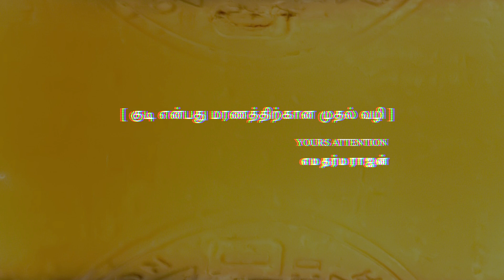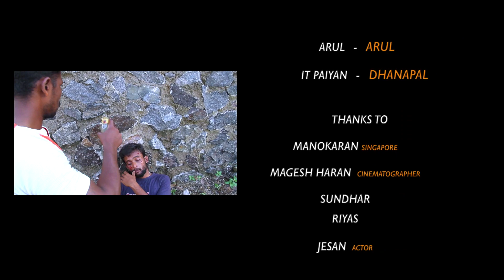BEER BOTTLE Tamil gangster short film by KANNAN MUNUSAMY beer bottle comedy # Tamil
What happens when two gangs of arch-enemies in Chennai come together for the first time?

DIRECTION.               : kannan munusamy
CINEMATOGRAPHY :Pothigai rajan
EDITING.                    : Mahendran
PRODUCTION           : low budget productions
CAST                          : gemini Karthick, Karthick, rockey dheena, Johnson, Rohit, mani, Kutty, rithvik selva, Sri

my short film links